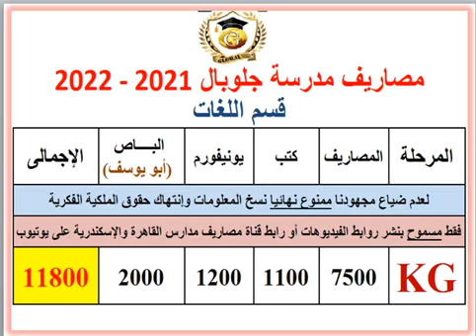مصاريف ومعلومات عن مدرسة جلوبال ( قسم اللغات ) ( العجمى - أبو يوسف ) 2021 - 2022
بوست مجمع لمصاريف ومعلومات عن مدارس الإسكندرية 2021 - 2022 .. رابط مصاريف ومعلومات عن مدارس الإسكندرية 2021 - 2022 .. رابط مصاريف ومعلومات عن المدارس الخاصة عربى .. رابط مصاريف ومعلومات عن مدارس العجمى .. رابط مصاريف ومعلومات عن مدارس الراهبات .. رابط مصاريف ومعلومات عن المدارس القومية